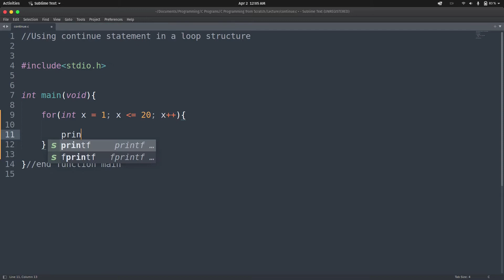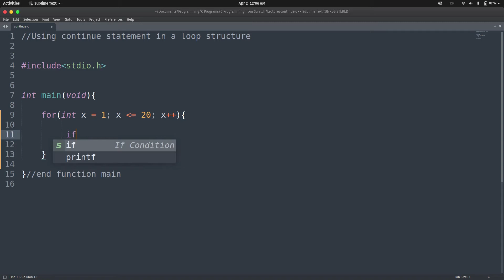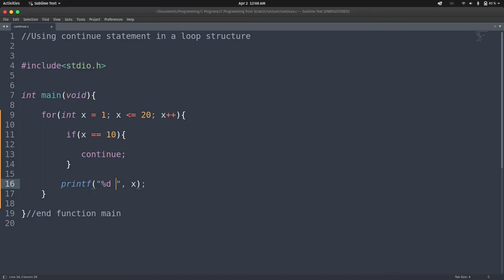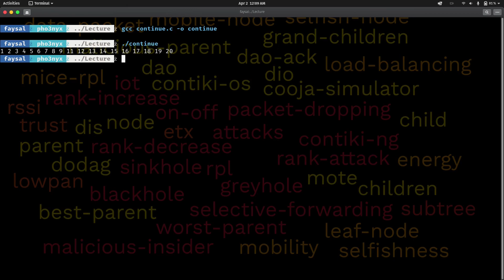#14 - Continue Statement in C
This video is about continue Statement in C programming